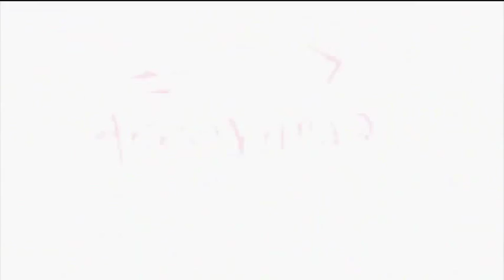Arrowhead Golf Club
Arrowhead Golf Club in Wheaton, IL -- Fall 2014